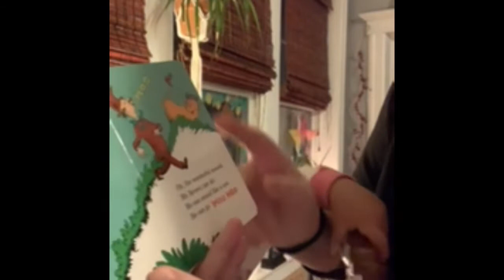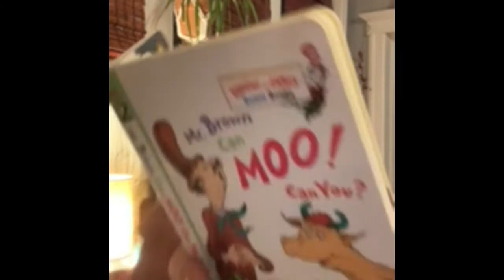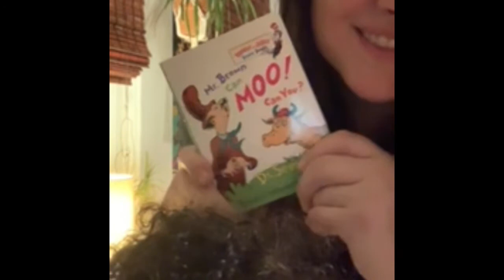3/3/21 Wild Animal Wednesday, plus Seuss story